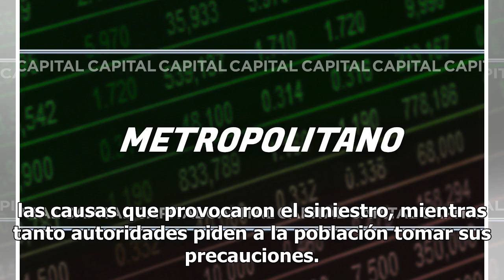Reportan incendio en la colonia San Miguel Chapultepec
Servicios de emergencia laboran para controlar un incendio en la colonia San Miguel Chapultepec, reportó el Centro de Comando, Control, Cómputo, Comunicaciones y Contacto Ciudadano (C5).En su cuenta de Twitter @C5_CDMX el organismo informó que la emergencia ocurrió sobre las calles Cerrada de Gobern...